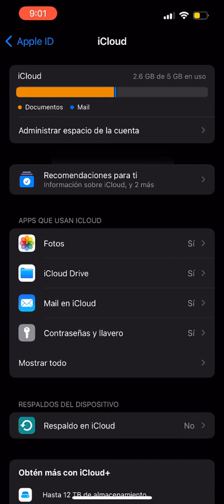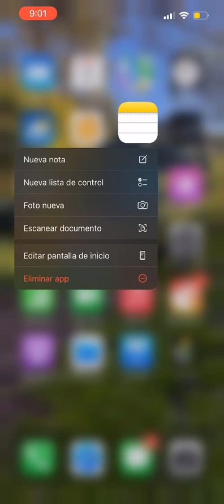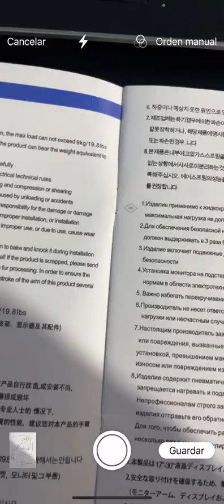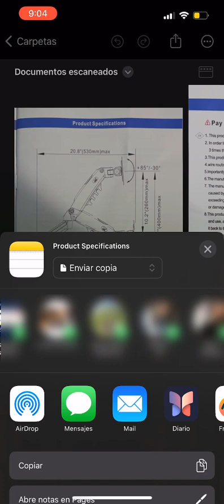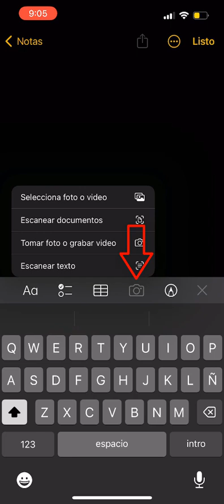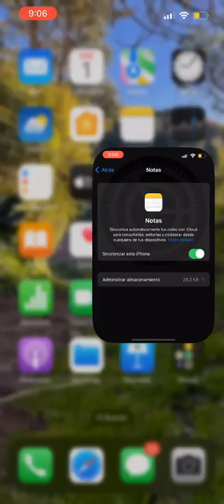Asi puedes escanear documentos con la App Notas del iPhone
En este video les mostraré cómo escanear documentos de manera fácil y rápida utilizando la app Notas de su iPhone.
Cómo escanear un solo documento o varias páginas a la vez.
Editar y mejorar la calidad de tus escaneos.
Guardar tus documentos en formato PDF.
Compartir tus escaneos por correo electrónico, mensajería o en la nube.
¿Qué necesitas?
Un iPhone con iOS 11 o posterior.
La app Notas preinstalada en tu iPhone.
Los documentos que deseas escanear.

Consejos adicionales:

Asegúrate de que el documento esté bien iluminado y en una superficie plana.
Sostén tu iPhone con firmeza para evitar que las imágenes salgan borrosas.
Puedes agregar texto a tus escaneos o dibujar sobre ellos.
Comparte tus escaneos con tus compañeros de trabajo, profesores o amigos.

Escanear documentos iPhone
App Notas iPhone
Digitalizar documentos
Escanear con el iPhone
Scanner iPhone
Cómo escanear documentos con la app Notas del iPhone
Escanear varios documentos a la vez con el iPhone
Editar y mejorar la calidad de escaneos de documentos en iPhone
Guardar documentos escaneados como PDF en iPhone
Compartir documentos escaneados desde el iPhone

Tσdσs lσs Dεяεcнσs Rεsεяvαdσs.